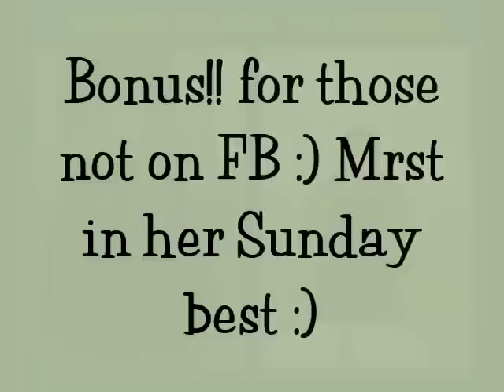Thank You Guys!!! THIS IS WHY I DO IT/ Great News!!! & Pics!!!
FB please mention youtube in your request :) thankies!!

HW:378.8
CW:??? Next update!! hehe :)